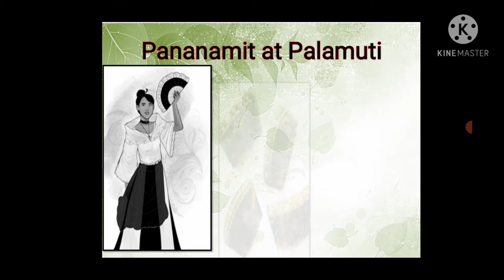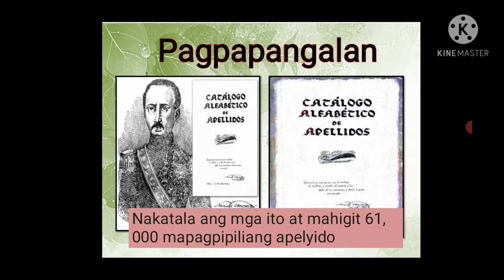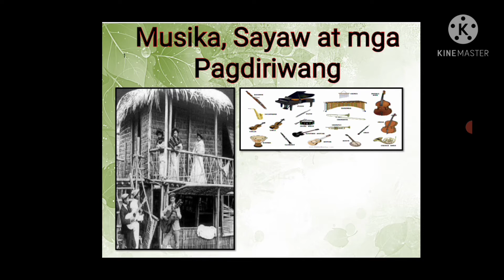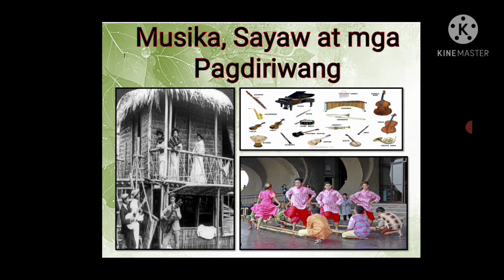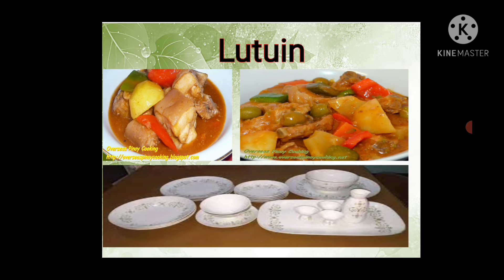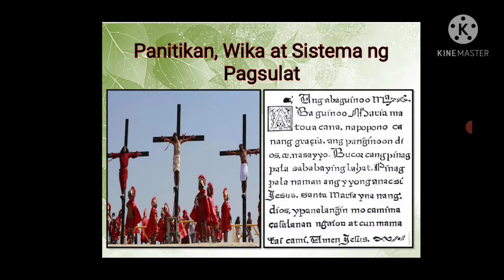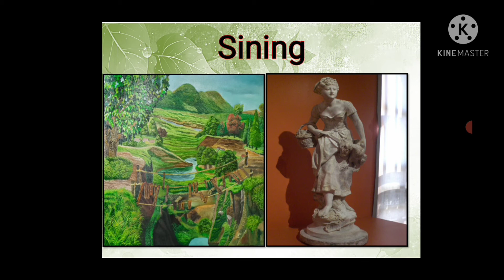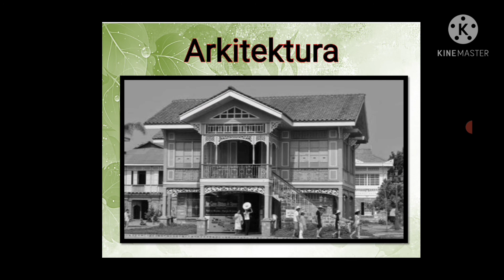Araling Panlipunan 5 Quarter 3 Week 4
Pagbabagong kultural sa kolonyalismong espanyol.